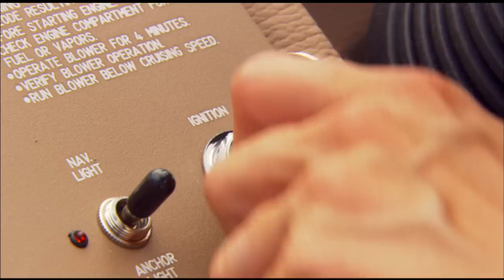Cobalt 230 Music Video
The 230 has proven itself quietly exceptional, gathering the nuances of a well-made boat in a look and feel that blend carefree hours now with years of reliable value.

The question comes, "What do I really want in my new Cobalt?"

And the 230 answers back, speaking of stability in a soft, smooth ride even in rough chop. Of sudden planings and cranked turns. Of pragmatism in all best use of interior space, a configuration setting the largest L-lounge in its class aft of dual buckets, of a bow whose seating is every bit as inviting as the 230's flared lines would have you believe. Because unabashed good looks matter to you too, the 230 brings along masterful detailing at the helm station, in the profligate use of stainless steel bow to stem, in the rich textures of the upholstery. All in a boat that casually takes you all down the years in style and contentment.

In the case of the Cobalt 230, it's not at all too much to ask.